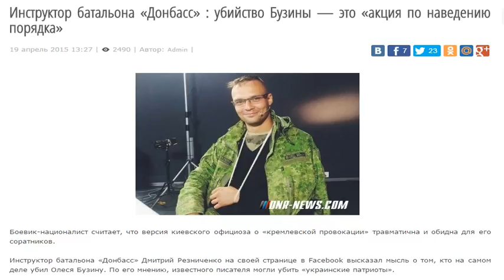LJ150419 237 zergulio Каратель батальона Донбасс Убийство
zergulio Каратель батальона Донбасс Убийство журналиста - это акция по наведению порядка Apr 19, 2015 19:16 Ссылка СМИ США и Европы уже разразились гневными протестами? А политики? А почему? Украина, фашизм, массовые убийства Leave a comment Read comments 3